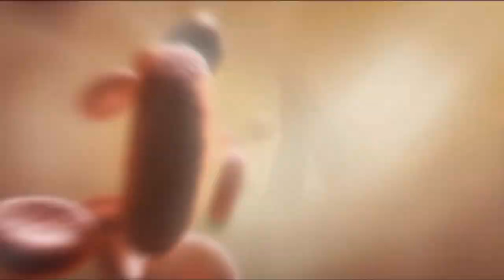Let's Play Crysis - Part 1 1080p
Are you guys ready for some serious eye candy? We're playing "maximum" (higher than high) graphic settings, 1080p, and installed some visual mods that I googled up and forgot the name of or what they do.